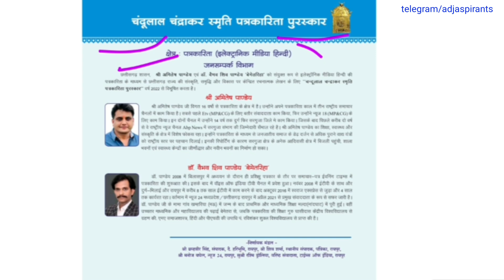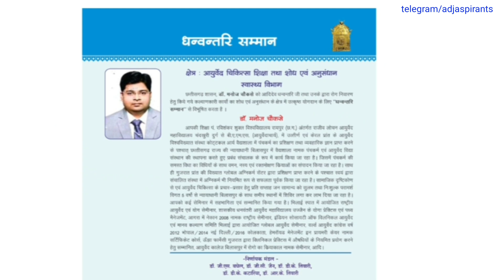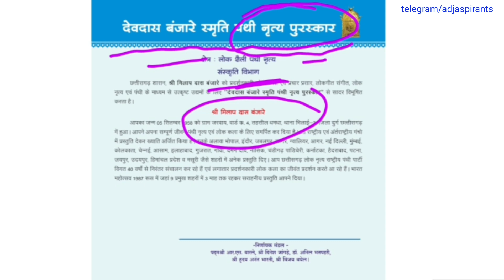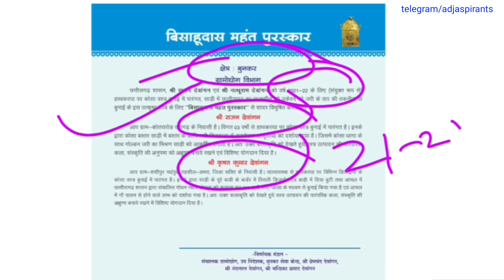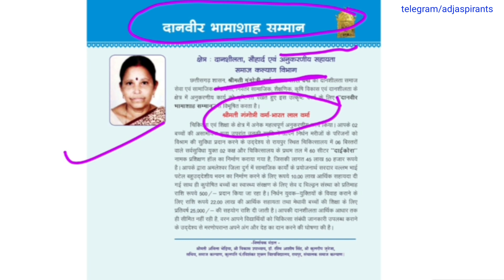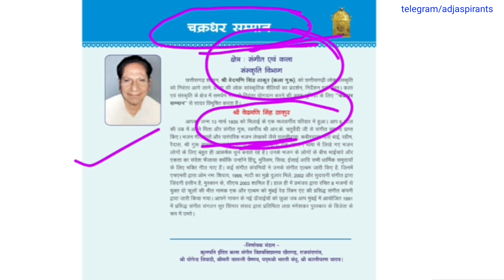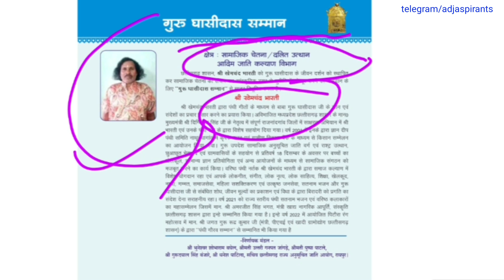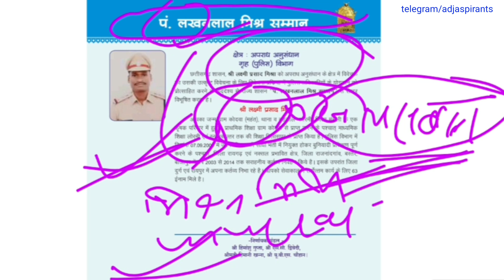राज्य सम्मान अलंकरण समारोह | व्याख्या सहित प्रश्नों के उत्तर | परीक्षा में दो प्रश्न पक्का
CGPSC K Liye Online Books Link Pe Click Kar K Manga Sakte Hain-

-CHHATTISGARH KA SAMPURNA VYAKARAN
छत्तीसगढ़ का संपूर्ण व्याकरण
-HINDI KA SAMPURNA VYAKARAN ( CHHATTISGARH KE VISHESH SANDHARBH ME)
हिंदी का संपूर्ण व्याकरण (छत्तीसगढ़ के विशेष संदर्भ में )
-Chhattisgarh Ki Janjati
छत्तीसगढ़ की जनजाति
-Chhattisgarh Vrahad Sandarbh
छत्तीसगढ़ का वृहद संदर्भ
-Chhattisagarh Ki Kala Evam Sanskriti
छत्तीसगढ़ की कला एवं संस्कृति
-Prarambhik Bharat Ka Parichay By Ramsharan Sharma
प्रारंभिक भारत का  परिचय
-Madhyakaleen Bharat: Rajniti, Samaj aur Sanskriti
मध्यकालीन भारत
-Geography (Bhugool) by Mahesh Kumar Barnwal
भारत का भूगोल
-The Constitution of India Bare Act
भारत का संविधान- बेयर एक्ट
-NCERT Arthashastra (Hindi Medium, Economics) Book Set for Class 9 to 12
एनसीईआरटी  अर्थशास्त्र

I am Using These Gears for Making Videos...
Lapel Mike
Mobile Holder
Smart Watch